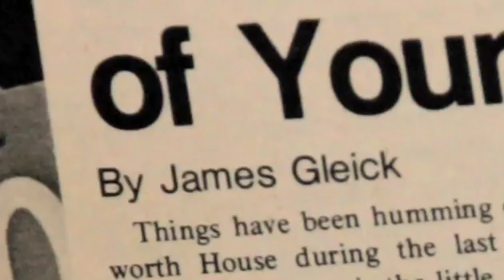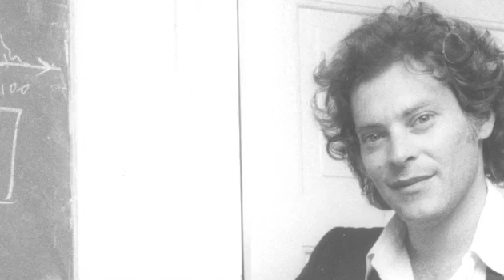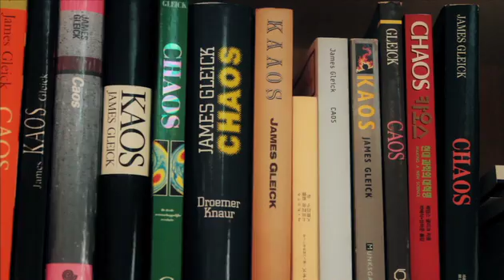James Gleick on Chaos: Making a New Science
"Chaos is a kind of science that deals with the parts of the world that are unpredictable, apparently random . . . disorderly, erratic, irregular, unruly—misbehaved," explains James Gleick, author of Chaos: Making a New Science.

Gleick, one of the nation's preeminent science writers, became an international sensation with Chaos, in which he explained how, in the 1960s, a small group of radical thinkers upset the rigid foundation of modern scientific thinking by placing new importance on the tiny experimental irregularities that scientists had long learned to ignore. Two decades later, Gleick's blockbuster modern science classic is available in ebook form—now updated with video and modern graphics.